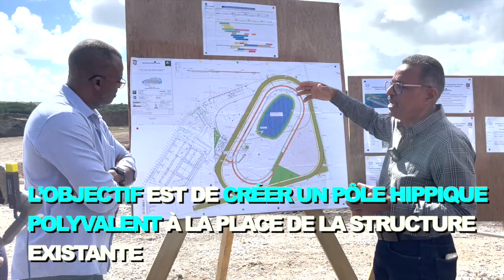[🏇SPORT🏇] - HIPPISME | Visite des travaux de l'hippodrome Saint-Jacques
Mercredi 17 janvier 2023, le président du conseil régional Ary Chalus accompagné de ses élus, Jean-Claude Nelson, Sheila Rampath et Bernadette Thuram Ullien Anne-Marie, ainsi que le maire d’Anse Bertrand Edouad Delta, ont visité les travaux de l’hippodrome Saint Jacques à Anse-Bertrand.

 La collectivité régionale a décidé de procéder au redéploiement de l’hippodrome Saint- Jacques en vue de la création d’un pôle hippique polyvalent en lieu et place de la structure existante.

Six jeunes guadeloupéens encadrés par le RSMA, participent à la construction du nouvel hippodrome. Une volonté de l’équipe régionale de former les jeunes guadeloupéens sur des chantiers d’envergure financés par la Collectivité, grâce à la mise en place d’une clause insertion dans le marché.

 Le futur hippodrome aura vocation à recevoir des courses Pari Mutuel Urbain (PMU), et pourra alors accueillir des chevaux provenant de toute la Caraïbe.